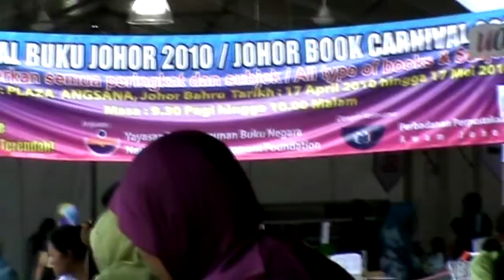Ziqri's Day Out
Jengjalan gi angsana